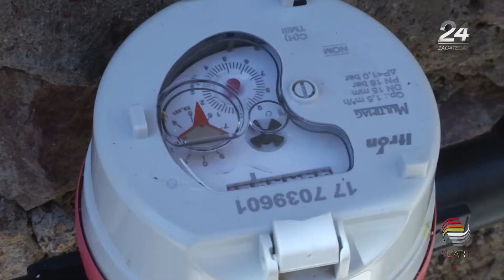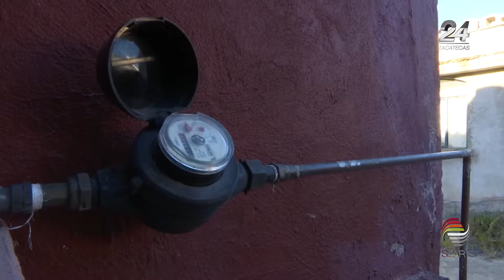Habilitarán nuevos pozos por temporada de estiaje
Para prevenir la escasez de agua en Guadalupe, la Junta Intermunicipal de Agua Potable y Alcantarillado de Zacatecas (JIAPAZ) habilitará 2 pozos para la próxima temporada de estiaje.